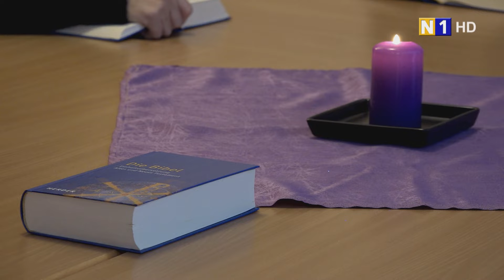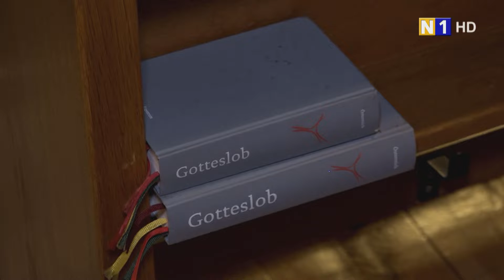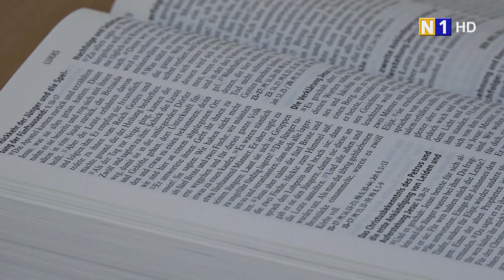Bibelteilen in Zwölfaxing